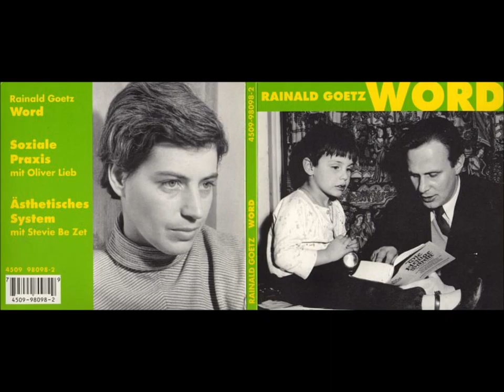1.9 Und so - Rainald Goetz, Oliver Lieb (Soziale Praxis)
Lyrics:
Und so begab es sich also, daß im neunten Monat Adamski-
Wenn ich nicht tot wäre
damit sie den Himmel zerhackte
und Schulanfang
Und jetzt?
Denn es war Abend geworden, und der Fernseher leuchtete:
Magnificent Obsession.
Eine Blinde sagte-
und ich: ich auch.
Sogar der Mond war riesengroß aufgegangen über dem samtweichen Wasser des Weihers. und unten am Bauch der sagenhaft schlank in die Lüfte sich hoch schwingenden Concorde blinkte stetig ein rotes Licht. Dann war es Nacht.
Dagegen verwahre ich mich, hatte Raspe beschlossen, und sich sofort unter die Aufsicht Dritter gestellt im Paranoia, wo-
Und wenn sie nicht gestorben sind, so leben sie noch heute.